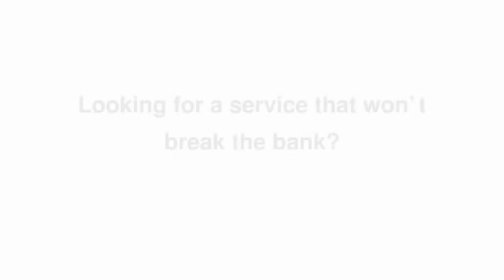Affordable Services Low